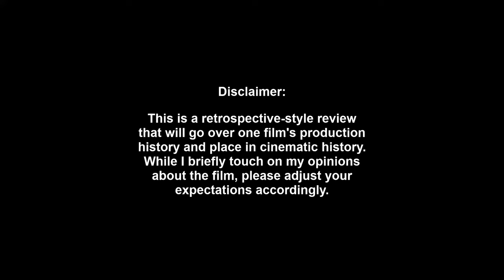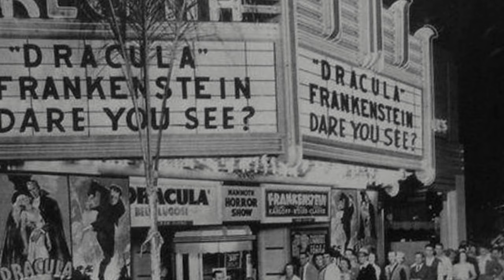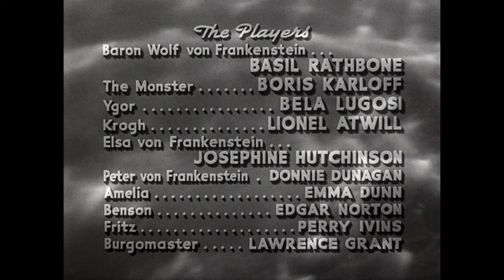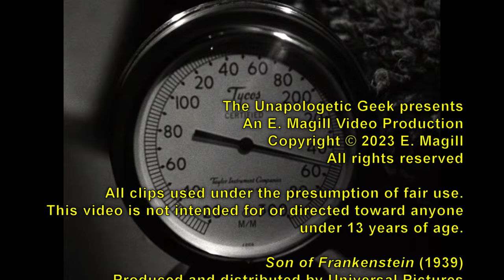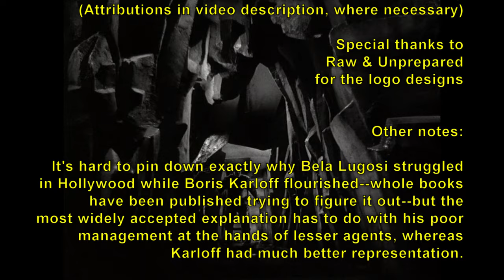Horror Classic Review: SON OF FRANKENSTEIN (1939)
I'll say it: this is a better Frankenstein sequel than Bride, and it all comes down to Bela.

00:00 Intro: I won't pronounce it "Ra-JYE-na"
02:12 Synopsis
02:54 Production Background
04:13 Shameless Self-Promotion
04:54 Casting
09:35 Filming
10:36 Release & Legacy
11:37 Opinion & Analysis
12:24 Outro